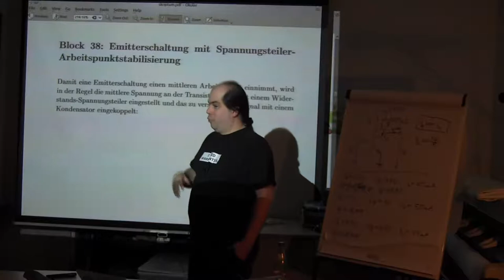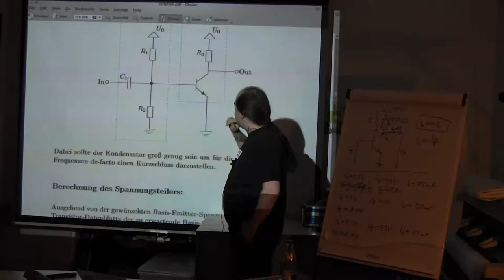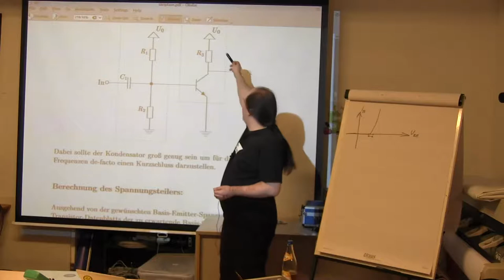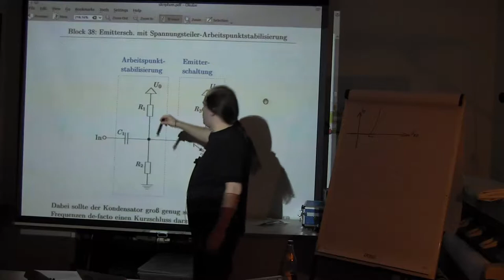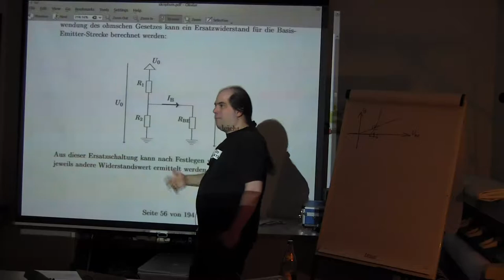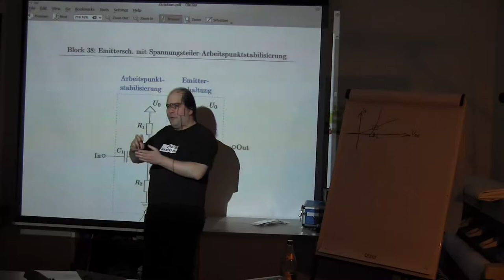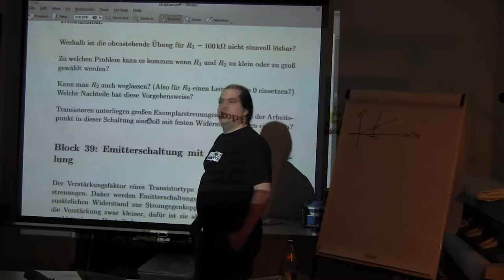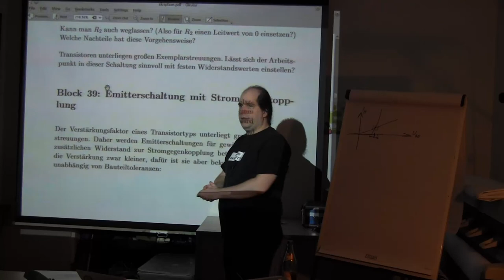Block 38: Emittersch. mit Spannungsteiler-Arbeitspunktstabilisierung